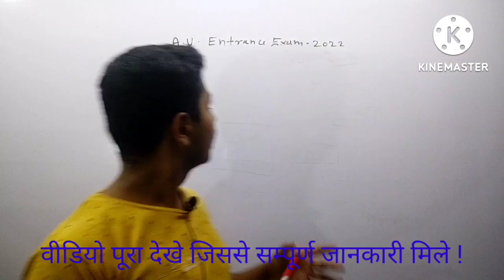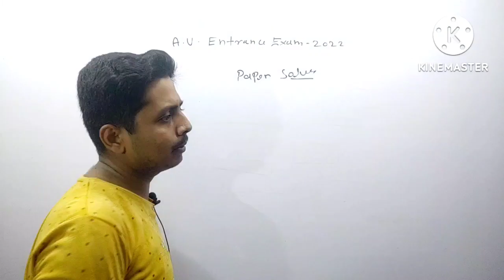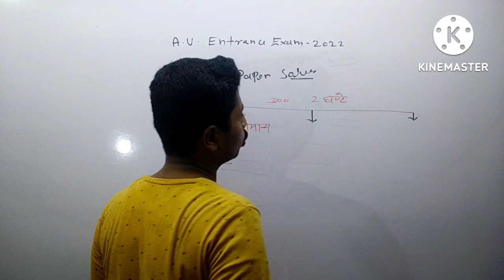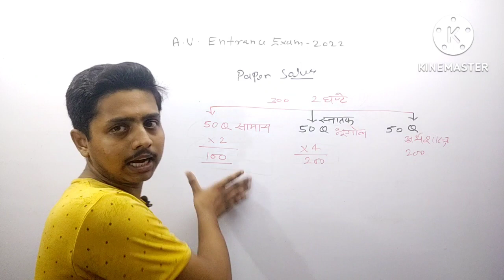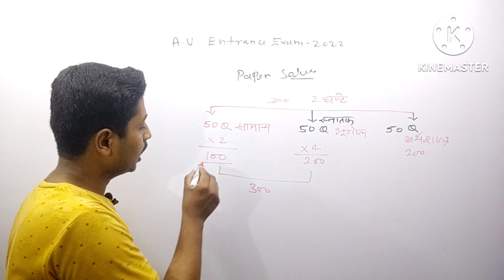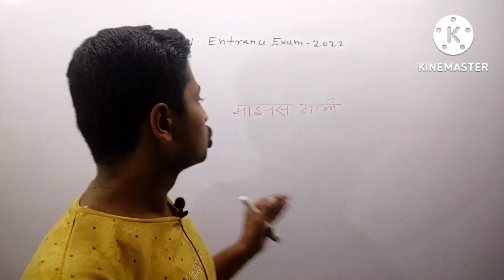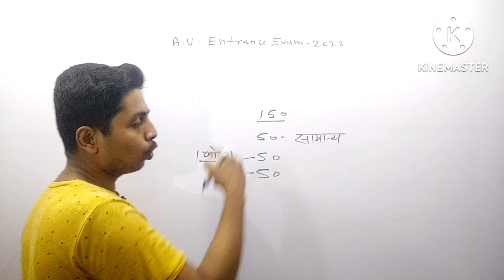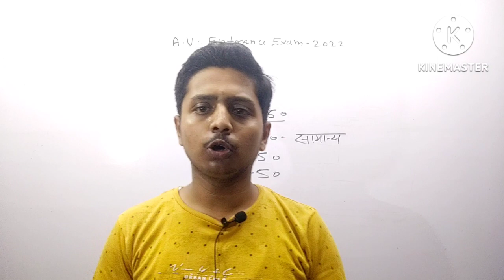ALLAHABAD UNIVERSITY. ENTRANCE EXAM 2022 !! एग्जाम से पहले ये वीडियो जरूर देखें !!